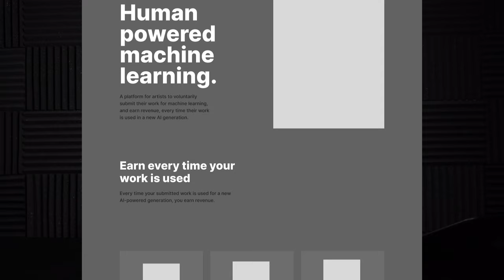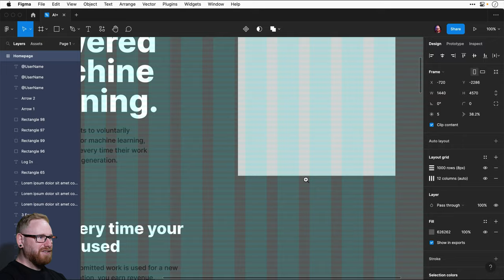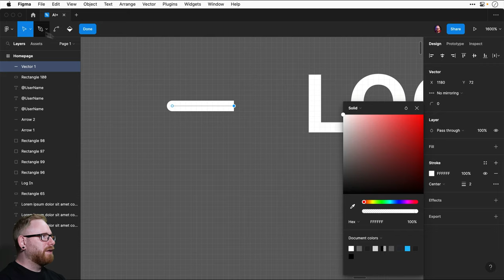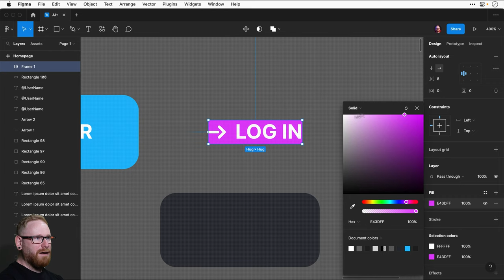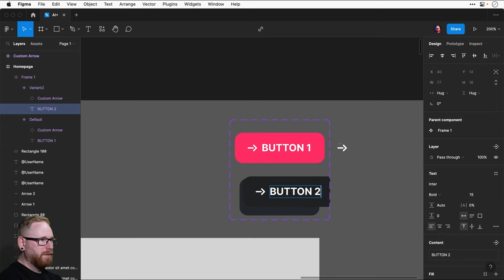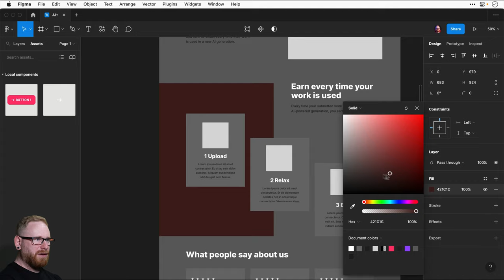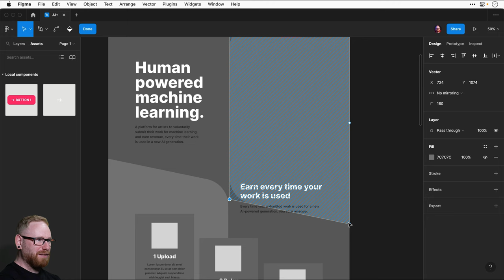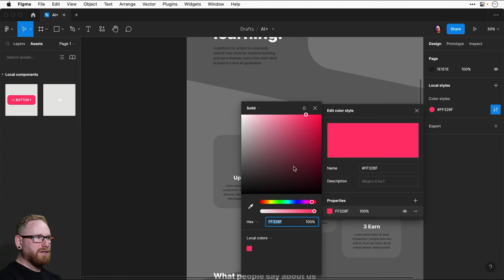Awesome Figma UI Design | FREE COURSE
This Figma course is all about designing websites for IMPACT. If you use Adobe XD and want to move to Figma, then this course will help! Join Daniel White, aka Dansky, to learn how to create a high-impact website design with Figma.

We’re going to start with a wireframe which you can download, then we’ll turn it into a high-quality Figma website design with plenty of tips and tricks along the way. We’ll finish off by adding some quite sophisticated animation to our prototype.

Here's what we'll cover in this course:

00:00:00 Introduction
00:02:48 Get consistent with grids
00:05:53 Don’t be dull and grey
00:08:55 Tips for icon design
00:12:48 The great thing about Figma components
00:13:11 The 60-30-10 colour balance principle
00:15:36 Honestly, one font is enough
00:18:46 Lead your users through the page
00:23:28 When to go centred with text
00:24:52 Adobe XD vs. Figma colour styles
00:40:25 The importance of hero images
00:42:04 “Ah love me a good gradient!”
00:54:41 The rhythm of a page layout
01:09:33 Background blur for hi-fidelity depth
01:17:37 Introducing subtle motion
01:23:20 Advanced animation in Figma

Envato Tuts+
Discover free how-to tutorials and online courses. Design a logo, create a website, build an app, or learn a new skill